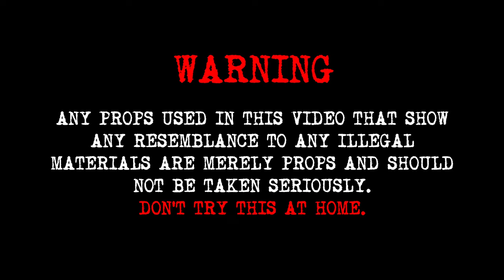ASONITE - TRAPLANTA (feat. Nolo) [Official Music Video]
Edited by: @c4k_media @alexojomo
Directed by @NAWFSIDEGRINCH  @c4k_media
Shot by @c4kmedia